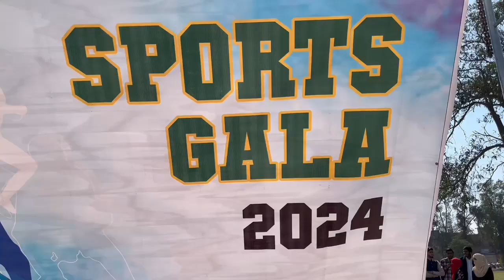Inauguration Glimpses of Sports Gala-2024 at UE Faisalabad Campus